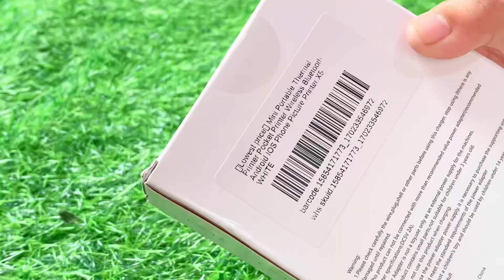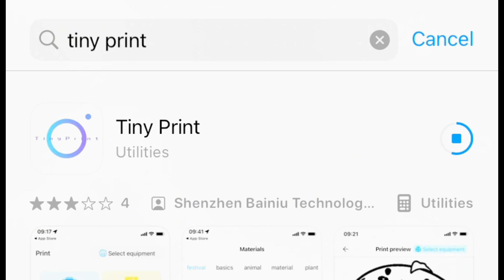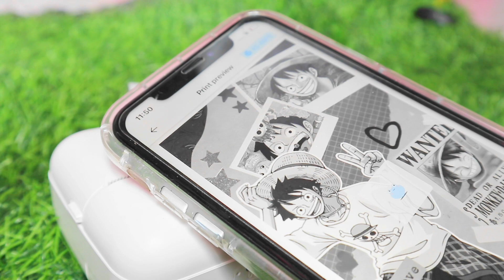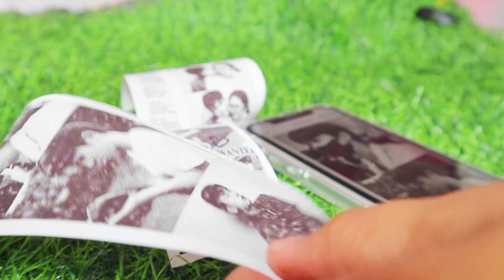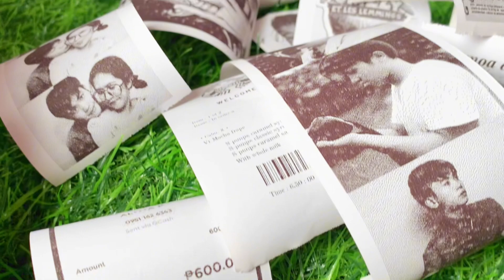Mini thermal printer unboxing white🤍🖨 Aesthetic Minimalist design from shoppe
welcome to my digital diary 💗

+ lg: @jnjn_mm
       Janajean visuals ph

tags: (pls ignore i just copy pasted them)
stationery haul, manila vlog,, the alley at karrivin, art
informal, odd cafe, design story, arabica coffee,
mall, cafe hopping, productive vlog, pinterest girl,
aesthetic vlog, silent vlog, daily vlog, weekly vlog, study, lifestyle vlog, korean aesthetic, chill vlog, silent vlog,
aesthetic studying, productive vlog, school vlog, macchiato,
philippines silent aesthetic vlog, living alone, chill philippines
vlog, aesthetic bicol unboxing photography